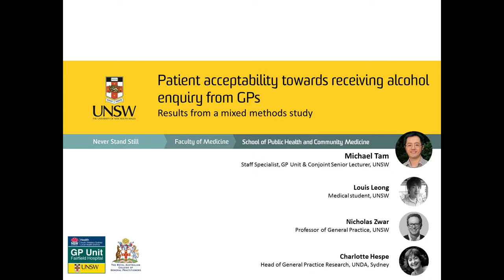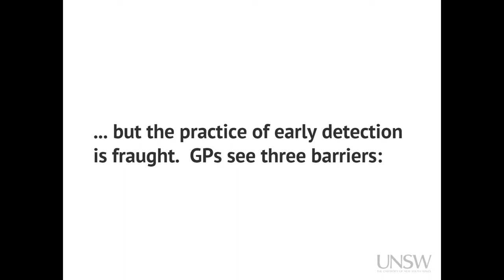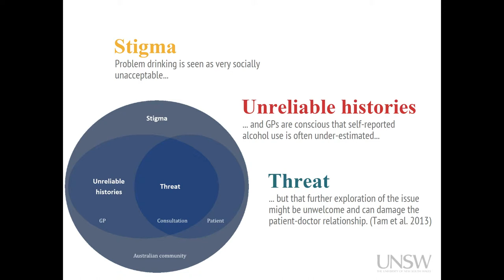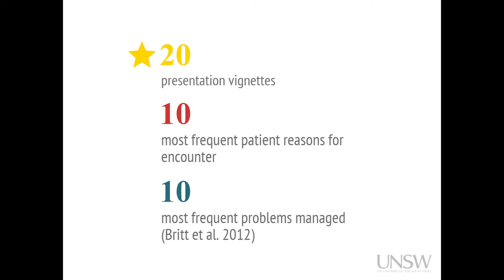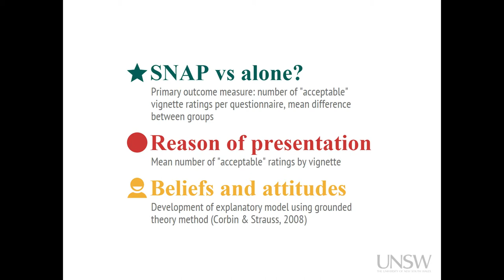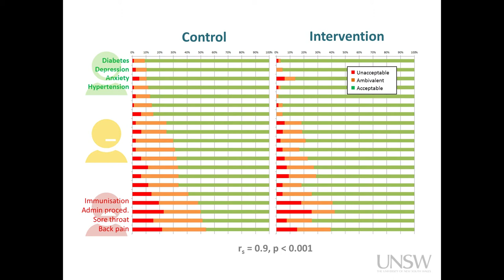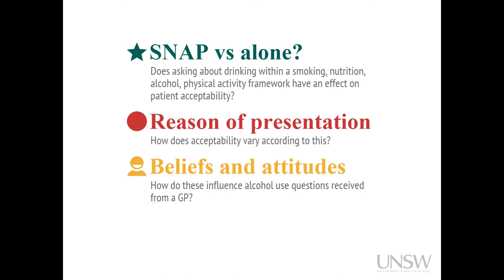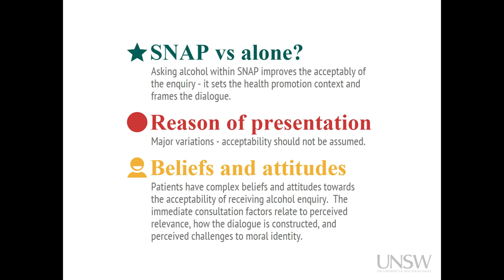Patient acceptability towards receiving alcohol enquiry from GPs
First presented at the Ingham Institute & South Western Sydney Local Health District Research & Teaching Showcase on 28 November 2014

Michael Tam, Louis Leong, Nicholas Zwar, Charlotte Hespe

Background
General practitioners (GPs) have expressed reservations to routine alcohol screening.  Less is known about patient perspectives – consultation contexts are probably important, but these have not been well explored.

Aims
We sought to answer three questions regarding patient acceptability towards GP alcohol enquiry: (i) is it improved by asking within SNAP (smoking, nutrition, alcohol, physical activity)? (ii) how does it vary with the reason of encounter? and (iii) what are patient beliefs and attitudes?

Methods
We used quantitative and qualitative methods.  All adult patients presenting to a general practice in a week in May 2014 were randomised to receive one of two postal questionnaires.  The number of “acceptable” alcohol enquiry ratings to 20 short narrative scenarios was the primary outcome measure.  The intervention group rated the acceptability of SNAP enquiry, while the control group only rated alcohol enquiry.

Acceptability scores between groups were analysed.  Individual scenario acceptability was explored descriptively.  Questionnaire respondents were recruited for semi-structured interviews.  We used grounded theory method – purposive sampling, data coding, constructing an explanatory model.

Results
144 questionnaires were returned (33% response).  The difference between group means was 2.1 scenarios rated as acceptable (p = 0.016), a moderate effect (Cohen’s d = 0.40) favouring the intervention.  There were large variations in acceptability between scenarios (range: 46 to 90%).  Qualitative analysis suggests that acceptability may be mediated through three in-consultation factors – patient understanding of the “purpose” of alcohol enquiry, their sense of “control” over the dialogue, and their perception of being morally “judged”.

Conclusion
Patient acceptability towards receiving GP alcohol enquiry appears very sensitive to consultation contexts, and this can be understood through our model.